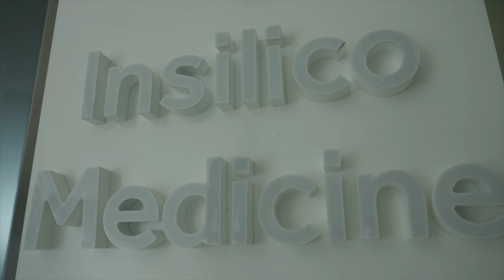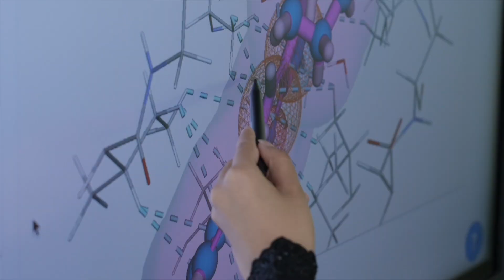Salma’s internship journey developing predictive models for new medicine discovery.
Explore Salma's insightful journey as a Master's student in machine learning during her internship at Insilico Medicine. Salma contributed to the development of predictive models that accelerate the discovery of new medicines through the application of machine learning principles. At MBZUAI, we are dedicated to connecting students like Salma with cutting-edge opportunities, enabling them to thrive in their chosen fields and make meaningful contributions to the world.

For further information on our programs and the transformative experiences we offer, visit mbzuai.ac.ae.